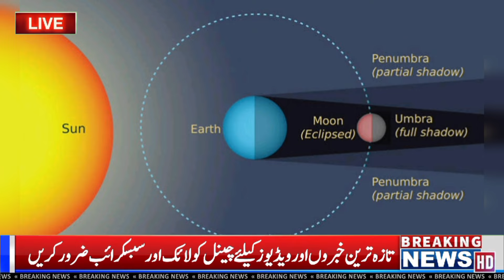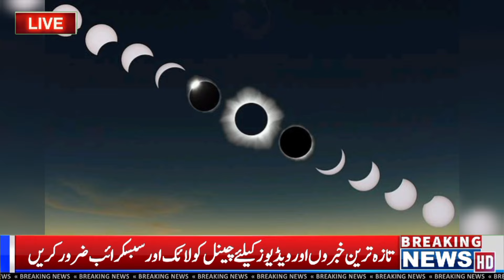Lunar Eclipse September 2024 In Pakistan| Chand Grahan 2024 Starting and Ending Time in Pakistan